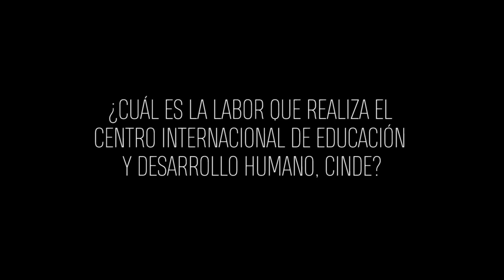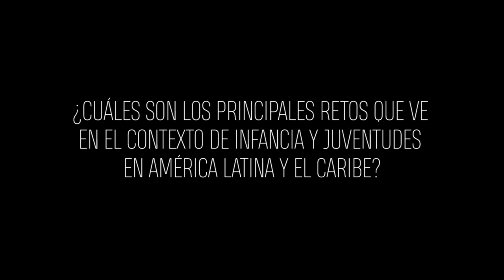Alejandro Acosta Ayerbe | Conexión Colef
Alejandro  Acosta  Ayerbe
Es Director General del Centro Internacional de Educación y Desarrollo Humano, CINDE de Colombia.

Doctor en Educación de la Universidad de Nova. Está terminando el curso de investigación posdoctoral en Ciencias Sociales, Niñez y Juventud.

Ha sido profesor investigador por más de 30 años en los posgrados que CINDE y en diversas universidades nacionales y de América Latina.

Profesor en la Universidad de Manizales y co-director de la Línea de Políticas Públicas en Niñez y Juventud, del Doctorado en Ciencias Sociales, Niñez y Juventud del Convenio Universidad de Manizales y CINDE.

Pertenece al Comité Ejecutivo de la International Network on Peace Building with Young Children, INPB; al del Early Childhood Peace Consortium, ECPC; es miembro del Comité Asesor del Instituto Palestino del Niño, afiliado a la Universidad de An-Najah de Palestina; es miembro de la Red de Protagonismo Infantil que coordina la Pontificia Universidad Católica de Valparaíso, Chile

Asesor de UNICEF, UNESCO, Banco Mundial, Banco Interamericano de Desarrollo, OEA, Save The Children, Volvamos a la Gente, Plan Internacional y para varios gobiernos de AL.